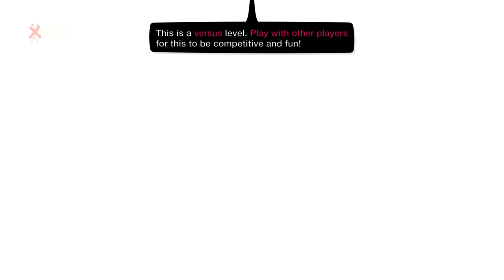Trapped the Shark - Bob Container Fight [LittleBigPlanet 3] PS5 Gameplay